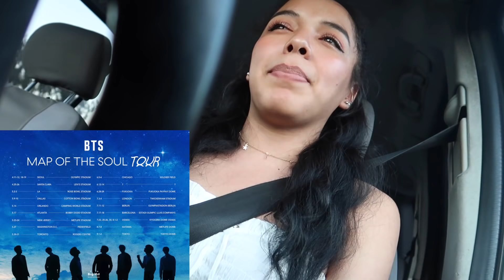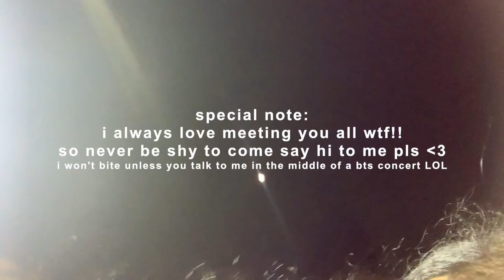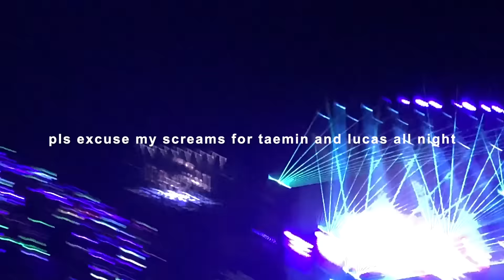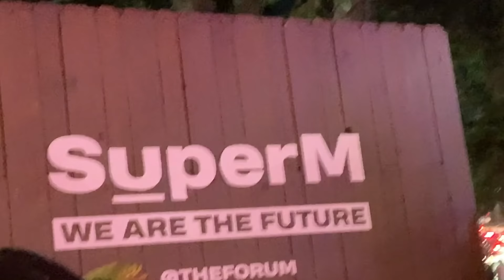200201 superM we are the future live in LA!! warning: lots of screeching ☆彡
i knew superm was amazing but seeing them live.. they're INSANE. best spontaneous concert i've ever gone to hehe STAN SHINEE, EXO, NCT, & SUPERM! ヾ（＾ヮ＾)ﾉ

↳ i know alot of you will ask so if you read this far YAY HERE ARE YOUR ANSWERS!! I DID GET BTS TICKETS!! YAY!! i will be at Santa Clara, Los Angeles, Orlando, Atlanta, & Chicago!! YAYYYYYY!! after going to this concert, i'm so excited for bts concert szn y'all have no idea its about to be so much FUNNNNNNNN CAN'T WAIT TO THRIVE AND HOPEFULLY MEET YOU GUYS!

SOCIALS!!
tiktok & snapchat : @chrystallclearr